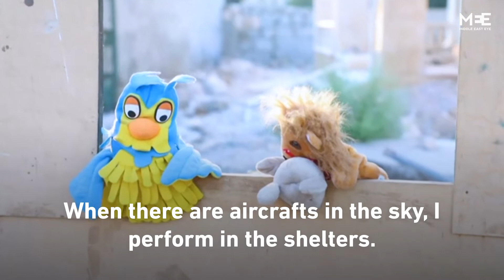The Syrian puppeteer offering Idlib’s children a breathing space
“A child raised on the culture of theatre is stronger than the one raised on the sound of barrels and bullets.”

Meet Walid Abu Rashed, the puppeteer from Idlib on a mission to alleviate the burden of war off of Syria’s children.